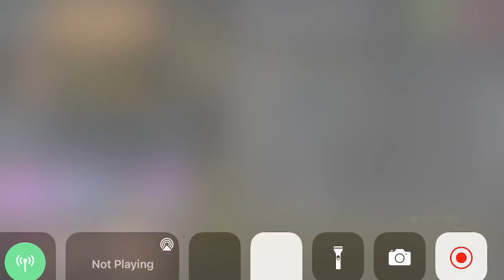PIXEL STRIKE 3D BUTS ITS THE GREATEST HEAVY RIFLE GAMEPLAY ON YOUTUBE ( double 50 bomb )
This has to be one of the best and one of my personal favorite videos I’ve ever made. EVER.
Game ID’s :
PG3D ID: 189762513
PS3D: 4380643

redhood_playz/